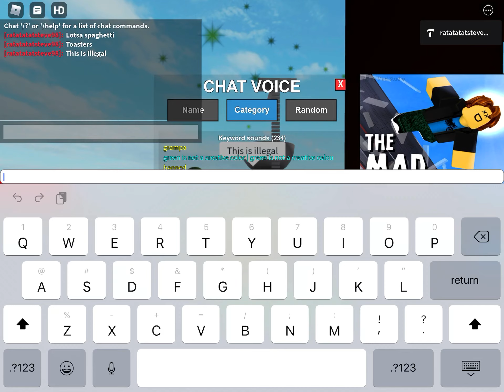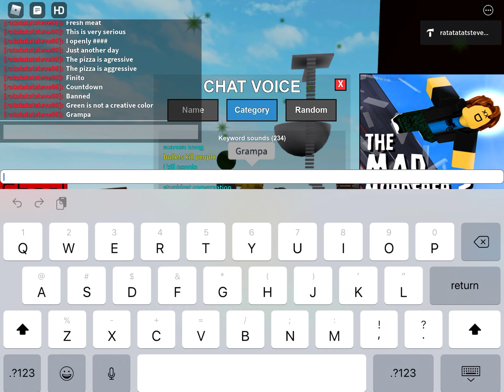Messing with chat voice